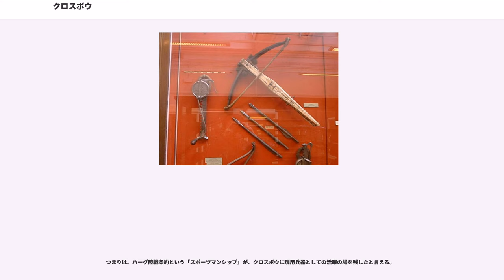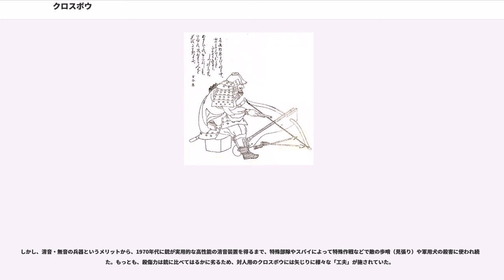クロスボウ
クロスボウ（）は、西洋で用いられた弓の一種であり、専用の矢を板ばねの力で弦により発射する武器である。漢字圏で弩（ど、おおゆみ）と呼ばれるものとは構造がほぼ同一となっている。ヨーロッパでボルト、クォレル（またはクォーラル;quarrel）などと呼ばれる太く短い矢を発射する。木でできた台（弓床）の先端に交差するように弓が取り付けてある。

日本語のボウガン (bowgun) は、株式会社ボウガンの商標名。新聞やニュース番組などでは用いず、クロスボウを和訳した洋弓銃（ようきゅうじゅう）という呼称が使われる。その他、クロスボウを訳した中国語で十字弓という呼称もある。

同じ系譜の武器である東洋の弩が歴史に姿を現したのは紀元前6世紀頃からで、紀元前4世紀には機械式の弩も生まれていた。もっとも信頼できる使用された記録は、紀元前340年の中国で起きた馬陵の戦いの時の物である。また、紀元前4世紀頃の古代ギリシアではガストラフェテス（, gastraphetes）という腹と地面を使い、体重をかけて固定して、背筋を使って弦を引く方式のクロスボウが存在した（は腹を意味しており、この武器の名前は「腹当て機」とも訳される）。

西洋ではクロスボウが狩猟に用いられることもあり、11世紀以降になってから戦争でも使用されるようになった。

それまで一般に使われていた弓は、他の武器に比べ射程が長く強力ではあるものの、弓を引き絞って構えるための筋力と、その状態で狙いをつけて放つための技術・訓練が必要で、狩猟などで弓を使う習慣のない民族にとっては扱いづらいものだった。
これらの弱点を克服するために、台座に弓を取り付けることで固定し、あらかじめ弦を引いてセットしたものに矢を設置して引き金（トリガー）を引くことで矢を発射できるようにしたものがクロスボウで、素人でも扱いやすく、また、台座を固定して弦を引っかける時だけ力があればいいので、手では引けないような強力な弓を搭載できるためにその威力や射程も高まった。

弦を引く方式にはいくつかの種類があり、初期には、台尻の腹当てを腹にあてて体重を使いながら手で弦を引っ張ったり、鐙を取り付けたり、腰のベルトの鉤に滑車の鉤をかけて立ち上がることで弦が引かれる方式、ゴーツフット（goat'foot。山羊の脚）というレバーで弦の掛け金を梃子の原理で引く方式、梃子の原理でレバーを押す方式、後部のハンドルをネジのように回すことでハンドルが後ろへ下がり弦が引かれるスクリューアンドハンドル（Screw and Handle）方式、後々にはウィンドラス（windlass）という後部に付ける大きな両手廻し式のハンドルを回して弦に繋がる滑車を巻き上げる方式や、クレインクイン（cranequin。クレインクラインとも）という下部や側部に付ける足掛け不要な片手廻し式ハンドルを回して歯車と歯竿で弦を引く（ラック・アンド・ピニオン）方式のクロスボウなども誕生した。一部には弓の張力をやや落してハンドル操作で矢のセットと弦をつがえる操作を行えるリピーター・ボウも登場したが、こちらは威力が小さく構造が複雑で故障も多かったため、あまり普及せずに終わっている。

クロスボウは安易に扱える上に威力が高かったため、被弾した兵士に致命傷を与える危険性があった。致命傷を与えてしまうことは、生け捕りにして身代金を要求するという当時の戦争のやり方にもそぐわない物だった。その為、各地の騎士・貴族からこの武器に対して猛反発が起こり、1139年にインノケンティウス2世が召集した第2ラテラン公会議で、「キリスト教徒への使用」は非人道的として禁止する教令が出されるほどにもなった。しかし、対異教徒に限定されず使用され、1199年にリチャード1世がクロスボウによって死亡した事例なども見られる。
中世のイスラム世界では、7世紀頃に中国から伝わった。足で押さえ付けて弦を引くことから足弓（qaws al-rijl）とも呼ばれ、引き金の両横に足の踏み場があるアクゥアル（qaws al-'aqqar）、先端に足を掛ける金具がある鐙弓（qaws al-rikab）などの発展系もある。9キログラム以上のボルトを打ち出す巨大なアクゥアルも見られる。11世紀頃の東ローマ帝国ではtzangra,tzagra,tzarcheなどと呼び、ペルシア由来の大型クロスボウはザンバーハ（zanburak;ペルシア語でハチを意味するzanburに由来）、軽量のクロスボウがアラビアで派生したものはジャーハ（jarkh）という。西欧人の武器...